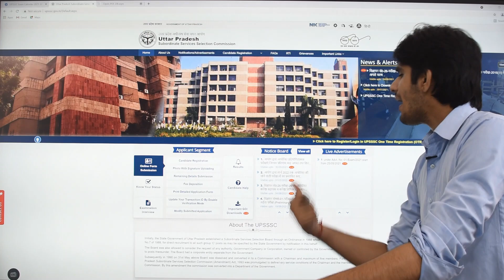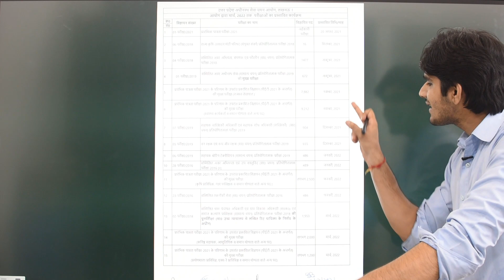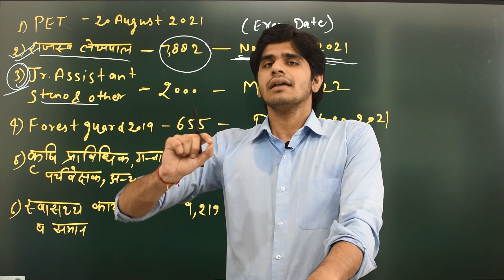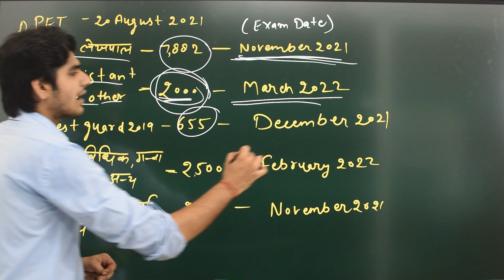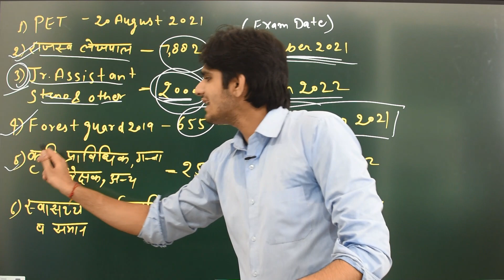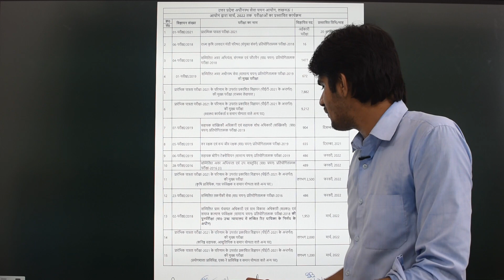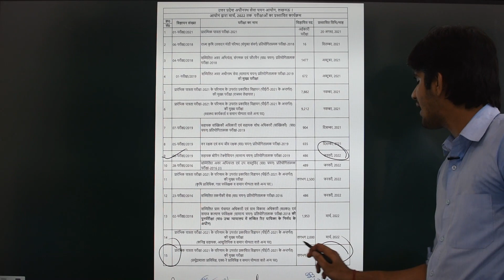UPSSSC Lekhpal, Junior Assistant, Stenographer, VDO, Forest Guard, PET 2021 | 30,000+ Vacancy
General Awareness Subjective Book

General Awareness Objective (MCQ)

Our Distributor- (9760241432) Only for Books Sellers
(Books available karane k liye)

NOW, you Can Buy Combo of our GS books
Buy From Amazon
General Awareness Objective (MCQ) Book